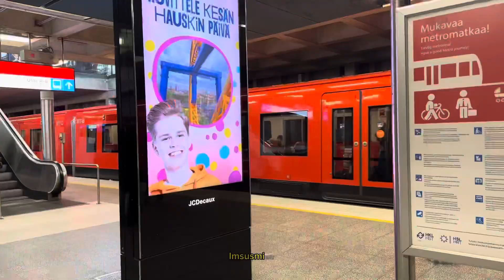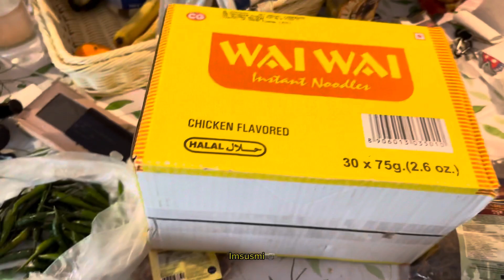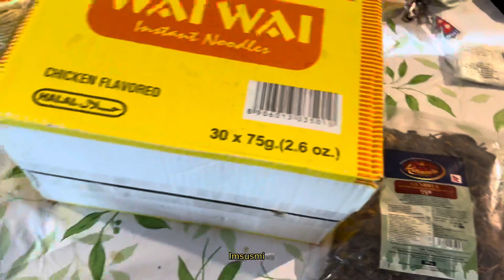Nepalese Market ghumdai |hetteroniemi| visit to Asian Market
Visit to Asian Market at Hetteroniemi. We can find all the groceries with Nepali taste in it